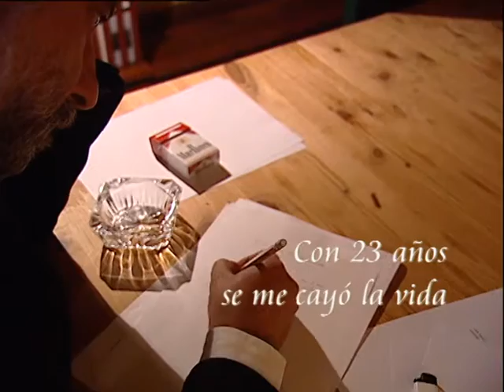Entrevista a Raúl Zurita : 02. Con 23 años se me cayó la vida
Vídeo. Entrevista a Raúl Zurita : 02. Con 23 años se me cayó la vida. Biblioteca Nacional de Chile. Biblioteca Virtual Miguel de Cervantes. Raúl Zurita. Poesía chilena.